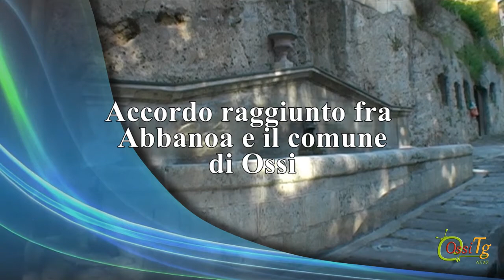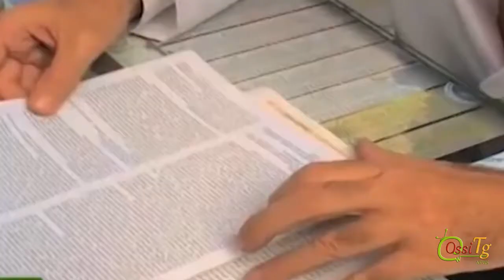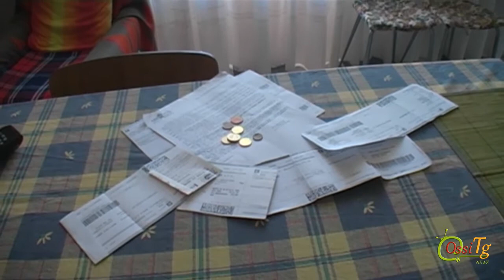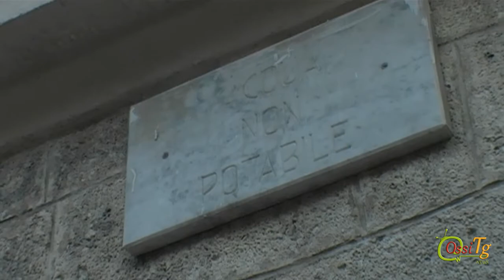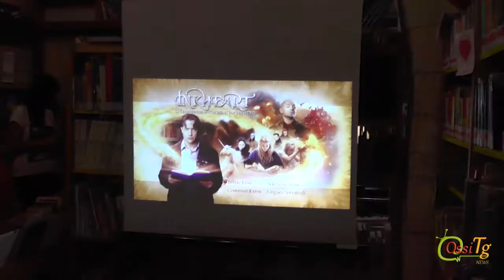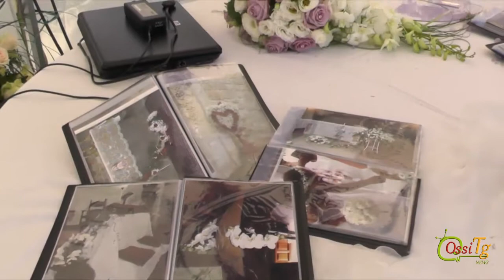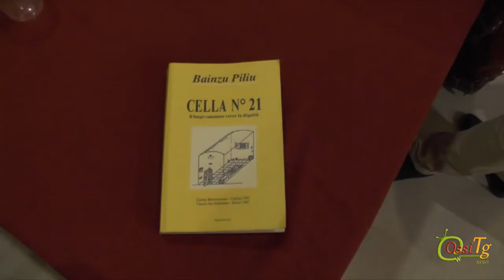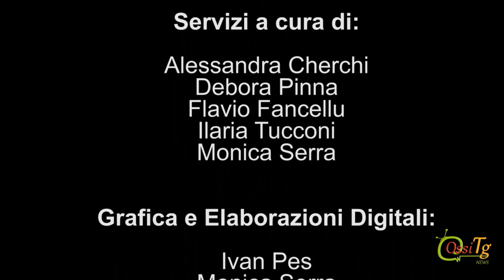Tg6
Titoli e vari Servizi

01:23  -  Premialità di 100 mila€ per il parco di fundone
03:18  -  Terminati i Lavori alla tensostruttura di via San Leonardo
04:40  -  Nuova Apertura dello Sportello PUA
06:30  -  Accordo fra Abbanoa e il comune di Ossi
08:37  -  Bibliopride nella Biblioteca Emilio Lussu
10:54  -  Auto e Moto d'epoca Sfilano per tutto il paese di Ossi
11:47  -  La Rubrica di Ossi Web TV
11:55  -  Prima Edizione della Fiera degi Sposi"Memorabili Eventi"
13:17  -  Stagione della Vendemmia 2014: +QUALITA'
15:13  -  Intervista a Bainzu Piliu dopo la presentazione del Suo Nuovo Libro "Cella n°21"

25:51 Saluti FInali da NON PERDERE